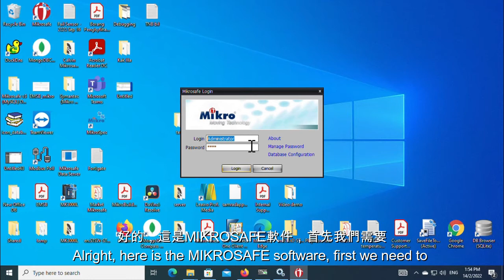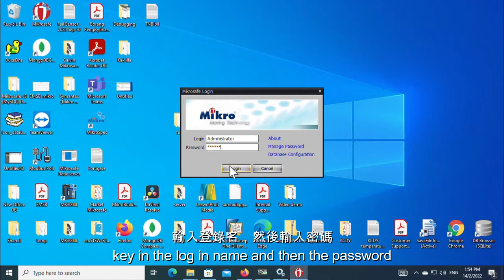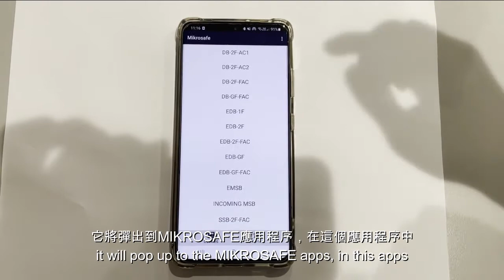Busduct / Busway Sensor Tutorial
Please contact